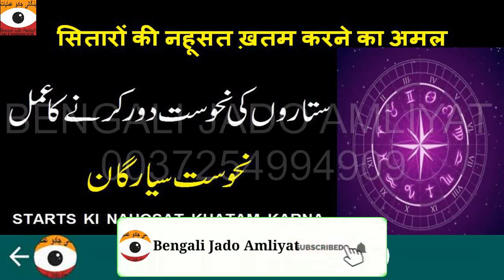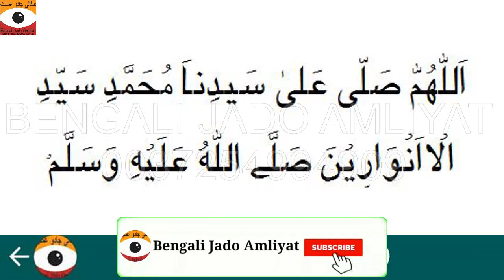Sitaron Ki Nahosat Khatam Karne Ka Amal || Stars Ki Gardish | Bengali Jado Amliyat